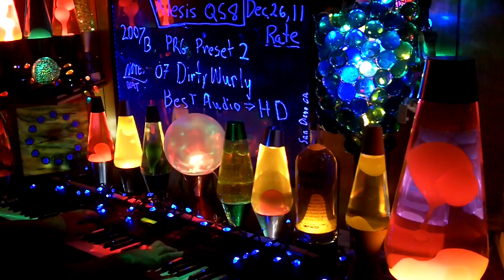2007b YT MrAlesisMan - Alesis QS8 - PRG Preset 1 - DirtyWurly - 007 +